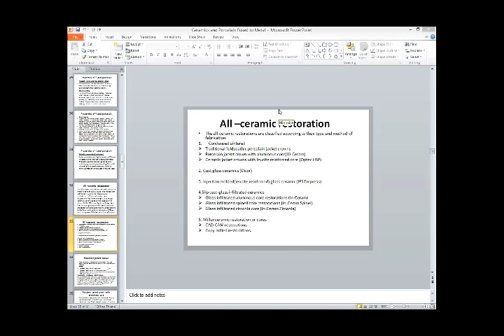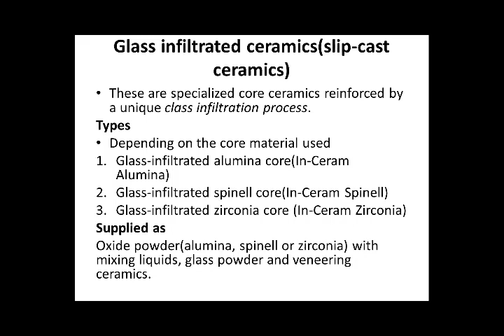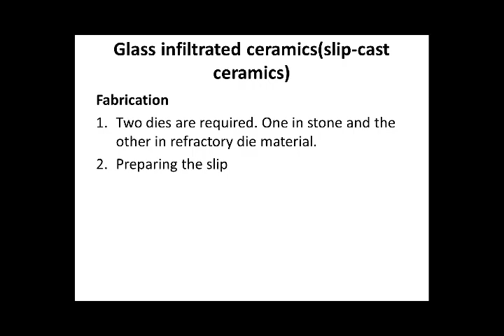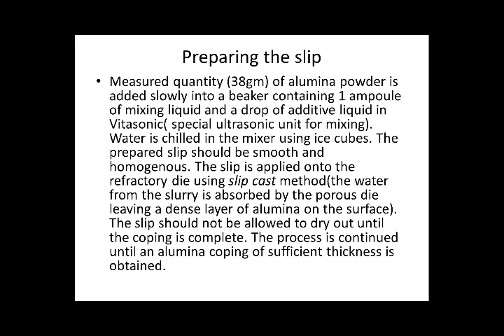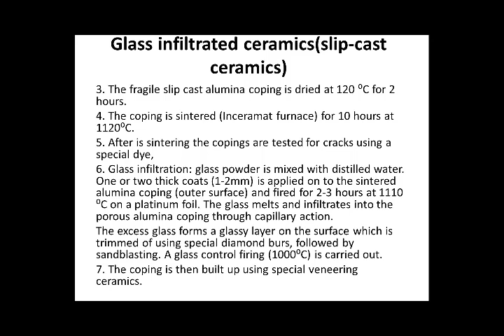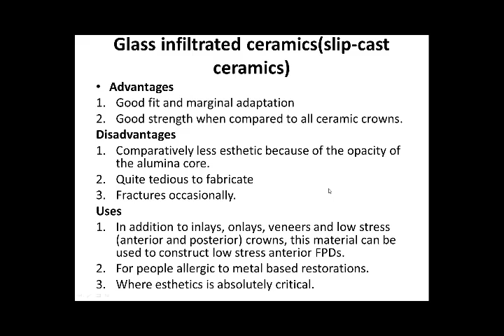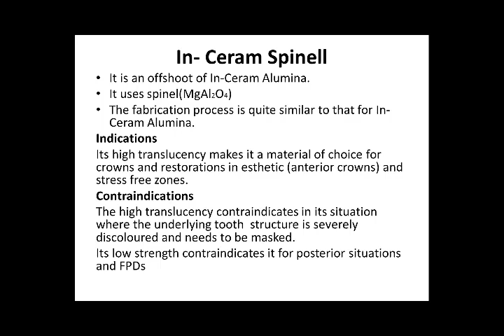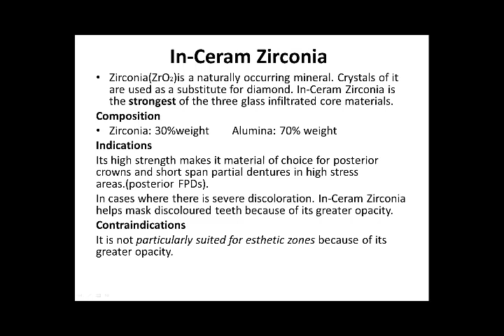7 6 2020 Ceramics